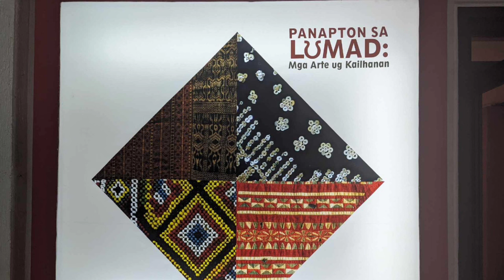Readings in Philippine History - Historical Site Visits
Discover the hidden treasures of Agusan del Sur and Agusan del Norte, where Butuan City reigns as the capital of the north, while Prosperidad graces the south. Uncover the stories behind majestic churches, iconic bridges, and captivating museums, weaving a tapestry of history and culture.

HISTORICAL PLACES VISITED:
📍Butuan City National Museum
📍Bood Promontory, Butuan City
📍Magsaysay Bridge, Butuan City
📍St. Michael Church

Instructor Information:
MARK JONH P. GOTEM, LPT
General Education Department